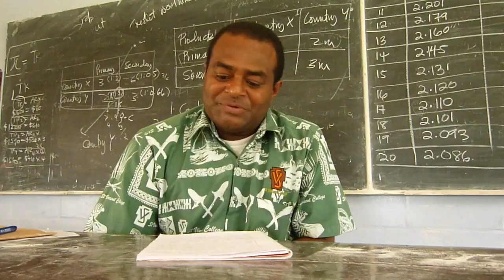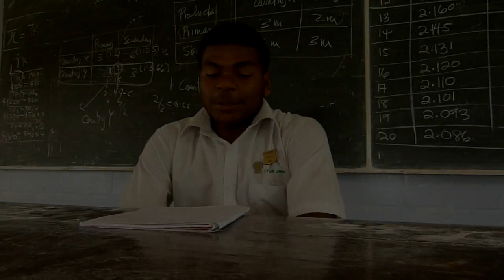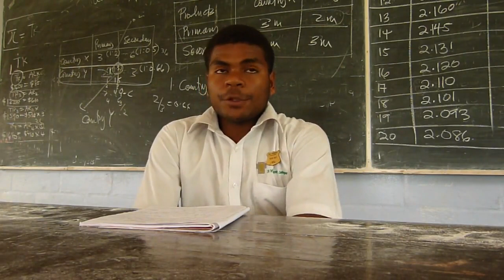Saint Vincent College School Video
Video by Mr Phil Ashton in 2013 is a short description of the School and the things that students like about the School.